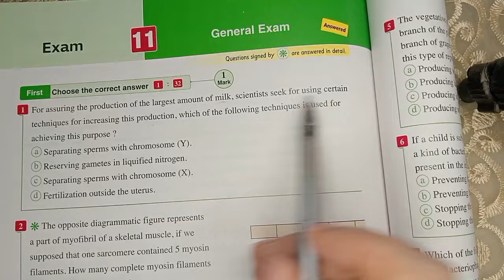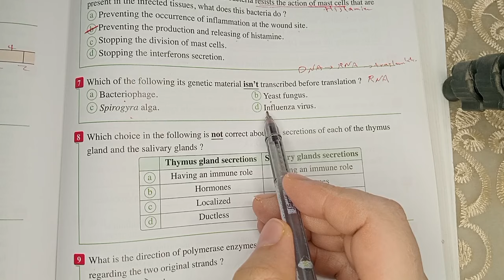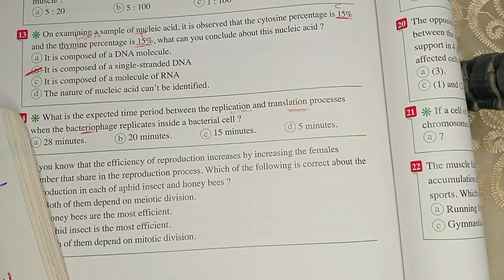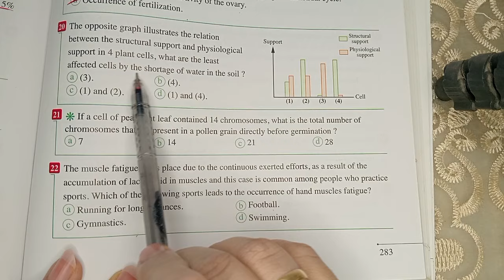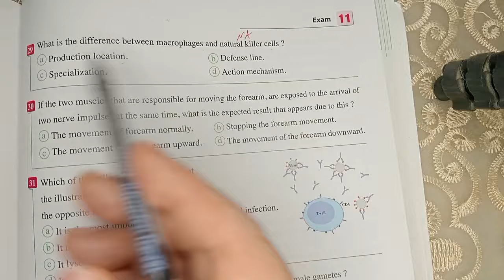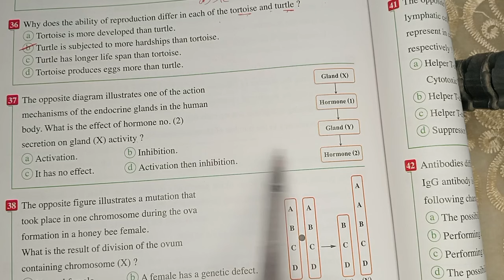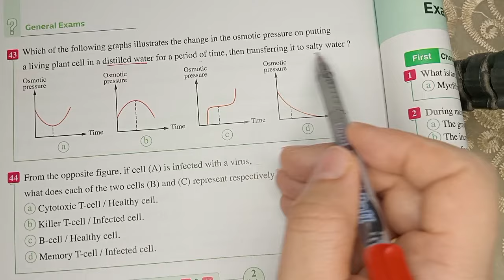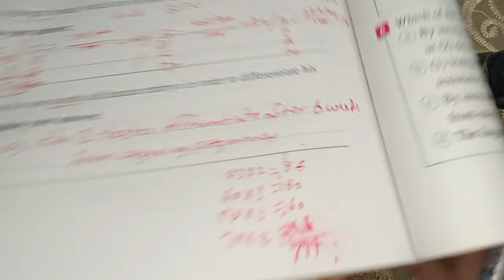حل General Exam 11 biology للصف الثالث الثانوي لغات